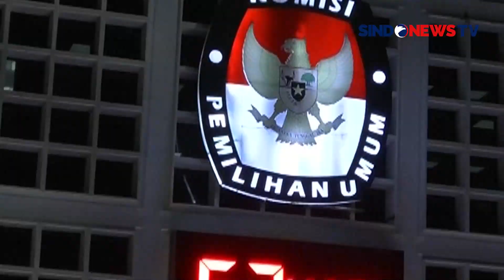Ahmad Taufan Damanik | Panelis Debat: Durasi Pertanyaan Oleh Panelis Tak Boleh Lebih dari 20 Detik